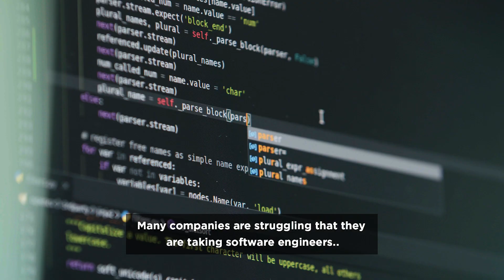Join us to create a safer, cleaner, congestion-free world!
Get a taste of what areas our engineers are working on to help create a safer, cleaner, congestion-free world.

APIs and SDKs for developers around the world to build location-based apps, partnering with other leading technology companies including Uber and Microsoft.